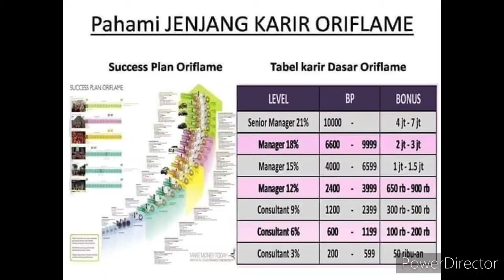Katalog Promo Oriflame Agustus 2020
Tertarik?
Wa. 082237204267